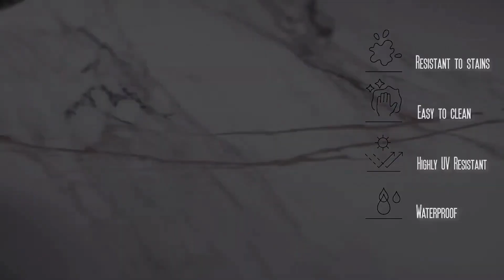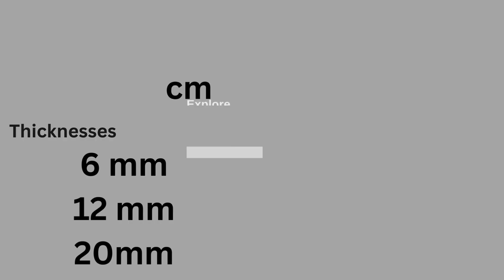Arklam CALACATTA PAONAZZO Best Italian Marble Look Worktop For Your Kitchen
# Arklam Calacatta Paonazzo: A Symphony of Elegance in Stone

Embrace the exquisite attraction of Arklam Calacatta Paonazzo, a stone that seamlessly weaves sinuous golden, grey, and black veins, creating an unparalleled masterpiece.

Elegant and picturesque, Calacatta embodies a unique natural charm, transforming each project into a space of timeless distinction.
This material offers an unusual aesthetic with striking finishes in polished and pond variations.

A preferred choice for projects where classical elegance must stand out, Calacatta Paonazzo breathes life into interior design, endowing interior and exterior spaces with the enduring exquisiteness reminiscent of boundless natural marble.